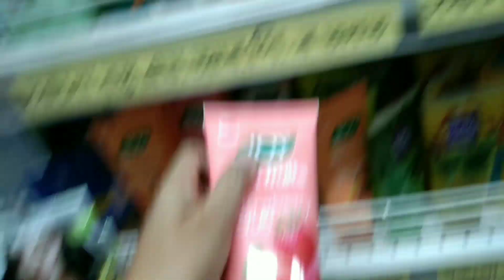Aj Hum Ghumne Gaye They Mandir Me chaliye Apko Dikhatey iske Beauty 🕍.